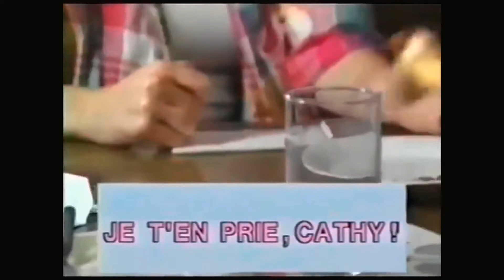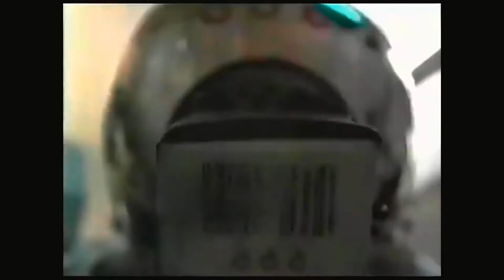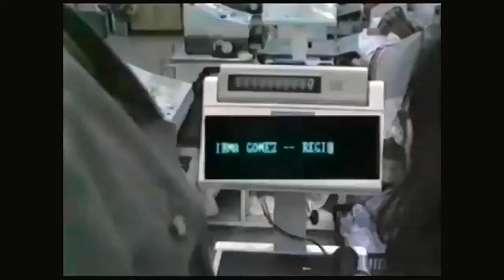Cathy nem megy a szupermarketbe (1985) (javított)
Family által 1985-ben készített klip "Kathy Don't Go" címmel.
Ez egy vidám dallam egy Kathy nevű fiatal nőről, aki épphogy elkerülte, hogy a szupermarketben beültessenek neki egy "666-os" mikrochipet.

"Tegnap este volt egy különleges műsor a tévében.
Nyugodtan elmagyarázták, hogy miért kell ezeket a dolgokat jól csinálni, Azt mondták, hogy az új számítógépük az irányítás útja, De azt nem mondták, hogy ez a lelkedbe kerül! Cathy Ne menj ma a szupermarketbe!

Számítógépes LD nélkül nincs mód a fizetésre.
Mert egy nagyon furcsa ember áll a pénztárnál.
És van egy lézeres szkenner, ahová a kezed teszed.
Cathy Ne menj ma a szupermarketbe.

Oh, Cathy Nem látod, hogy mit akarnak csinálni?
Ez nem csak egy új őrület,
A rabszolgáikká akarnak tenni minket!

Cathy Ne menj ma a szupermarketbe. Cathy Menjünk el, amíg még van időnk elmenekülni.
Drágám ne aggódj, csak fogd meg a kezem,
Meg tudjuk csinálni, még ha a mindent nekünk kell megtermelnünk."

TÁJÉKOZÓDJ ÉS KUTASS TOVÁBB
Az igazság nélküled nehezen fog kiderülni, így szükség van a te segítségedre is, oszd meg ahol teheted! Keres minket a platformokon!
Telegram kis sztorik | Facebook közepes sztorik | Youtube nagy sztorik